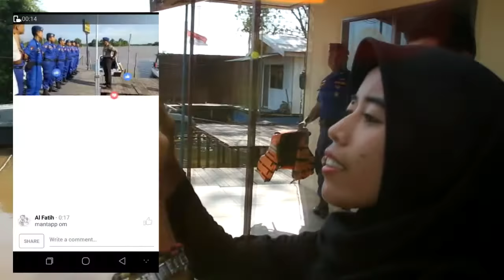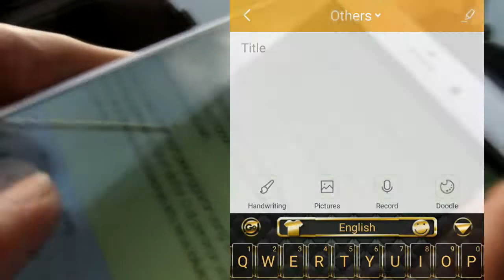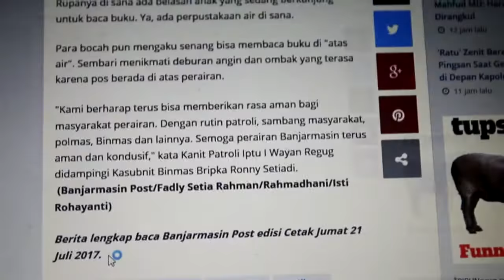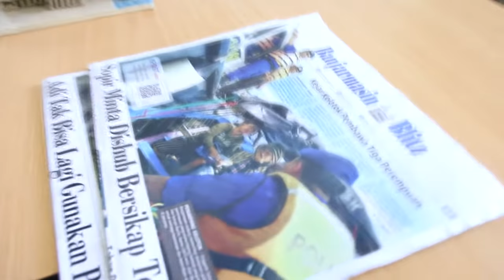Banjarmasin Post Siap Mengikuti Arus Zaman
Banjarmasin Post akan selalu mengikuti perkembangan zaman dan tampil dalam berbagai Multiplatform.